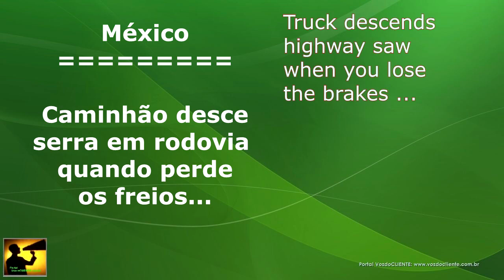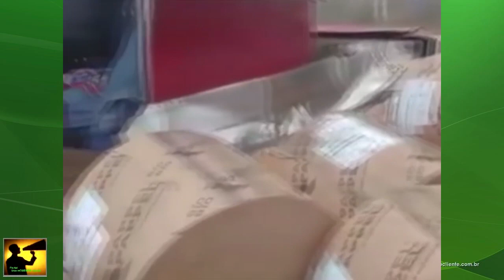CAMINHOEIRO faz manobra a 160km/h para se salvar depois de perder os freios - Voz do CLIENTE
Acompanhado de perto por policiais, um caminhoneiro se viu sem saída com uma carga de bobinas descendo serra abaixo descontrolado no México. Chegaram a registrar velocidade de 160km/h e o veículo fazendo curvas perigosamente..

Em dado momento, um coletivo percebe e desvia um pouco para a esquerda para evitar o caminhão.

Ao observar uma parte da pista como um colchão de britas, o caminhoneiro então arrisca e atira o caminhão neste trecho, salvando sua própria vida milagrosamente.